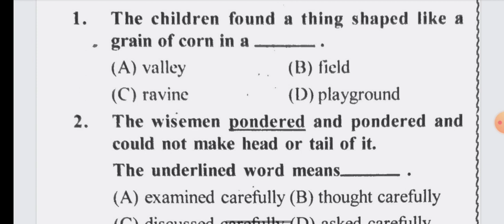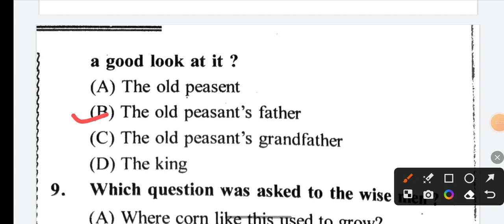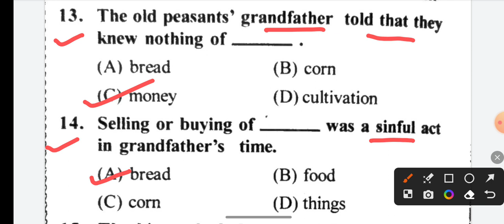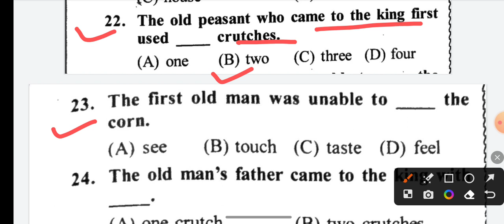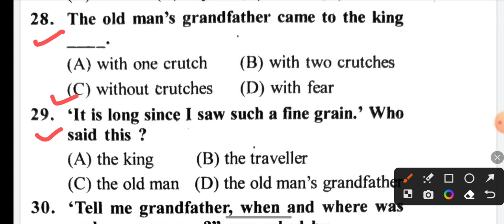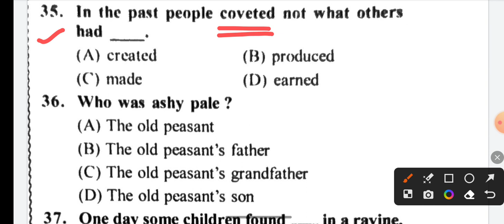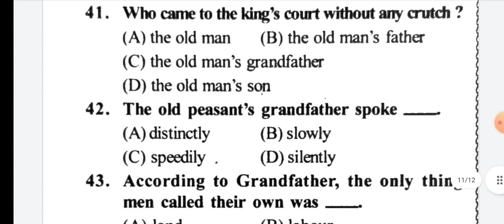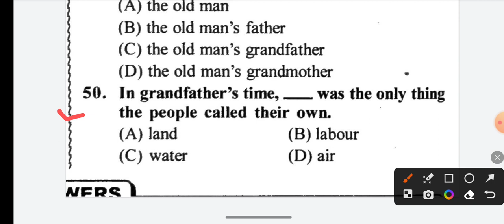A GRAIN AS BIG AS A HEN'S EGG 10th Class MCQ-50